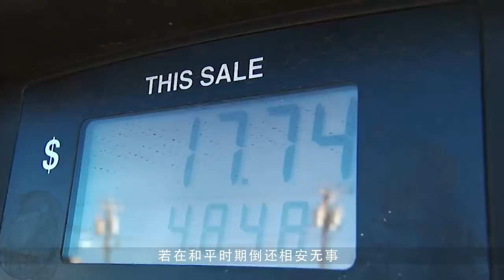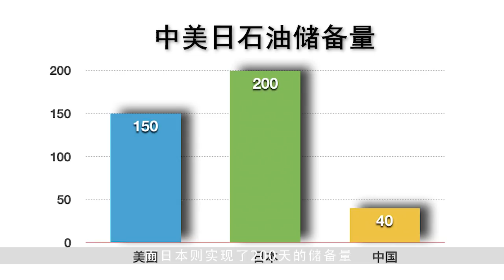中国重大战略工程建设完成，极大保障国土安全，但与美国还有差距